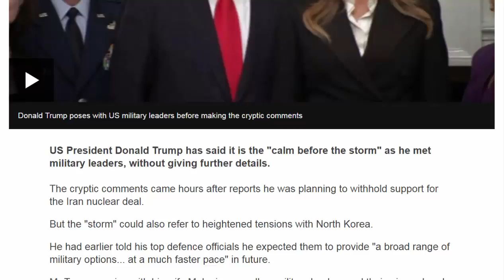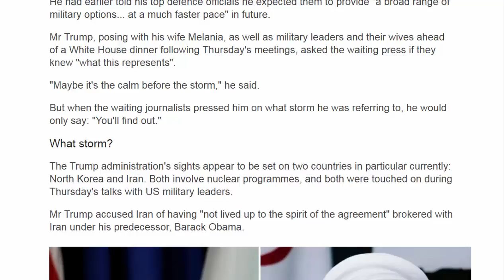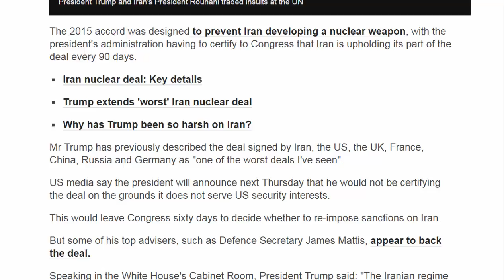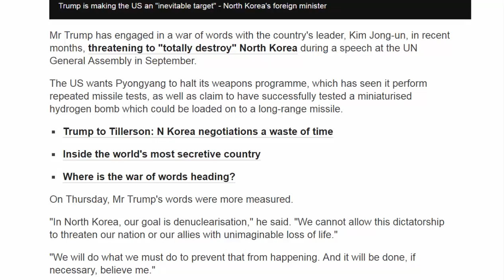American News - Trump: This is the calm before the storm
US President Donald Trump has said it is the "calm before the storm" as he met military leaders, without giving further details.
The cryptic comments came hours after reports he was planning to withhold support for the Iran nuclear deal.
But the "storm" could also refer to heightened tensions with North Korea.
He had earlier told his top defence officials he expected them to provide "a broad range of military options... at a much faster pace" in future.
Mr Trump, posing with his wife Melania, as well as military leaders and their wives ahead of a White House dinner following Thursday's meetings, asked the waiting press if they knew "what this represents".
"Maybe it's the calm before the storm," he said.
But when the waiting journalists pressed him on what storm he was referring to, he would only say: "You'll find out."
What storm?
The Trump administration's sights appear to be set on two countries in particular currently: North Korea and Iran. Both involve nuclear programmes, and both were touched on during Thursday's talks with US military leaders.
Mr Trump accused Iran of having "not lived up to the spirit of the agreement" brokered with Iran under his predecessor, Barack Obama.
The 2015 accord was designed to prevent Iran developing a nuclear weapon, with the president's administration having to certify to Congress that Iran is upholding its part of the deal every 90 days.
Mr Trump has previously described the deal signed by Iran, the US, the UK, France, China, Russia and Germany as "one of the worst deals I've seen".
US media say the president will announce next Thursday that he would not be certifying the deal on the grounds it does not serve US security interests.
This would leave Congress sixty days to decide whether to re-impose sanctions on Iran.
But some of his top advisers, such as Defence Secretary James Mattis, appear to back the deal.
Speaking in the White House's Cabinet Room, President Trump said: "The Iranian regime supports terrorism and exports violence and chaos across the Middle East."
"That is why we must put an end to Iran's continued aggression and nuclear ambitions. You will be hearing about Iran very shortly."
However, Mr Trump's "storm" could also refer to North Korea, which the US wants to halt its weapons programme.
Mr Trump has engaged in a war of words with the country's leader, Kim Jong-un, in recent months, threatening to "totally destroy" North Korea during a speech at the UN General Assembly in September.
The US wants Pyongyang to halt its weapons programme, which has seen it perform repeated missile tests, as well as claim to have successfully tested a miniaturised hydrogen bomb which could be loaded on to a long-range missile.
On Thursday, Mr Trump's words were more measured.
"In North Korea, our goal is denuclearisation," he said. "We cannot allow this dictatorship to threaten our nation or our allies with unimaginable loss of life."
"We will do what we must do to prevent that from happening. And it will be done, if necessary, believe me."